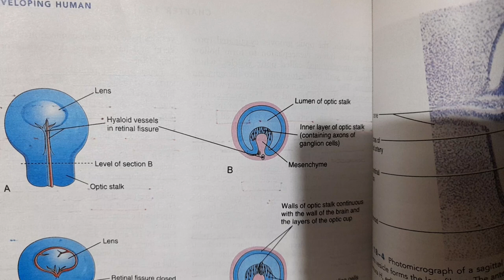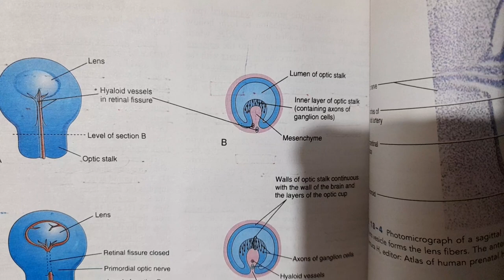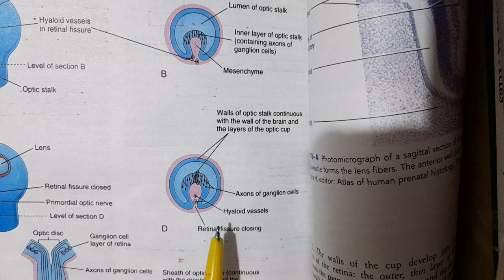Development of eye | Eye embryology part 1| Easiest explanation